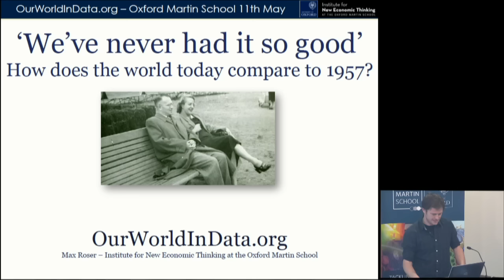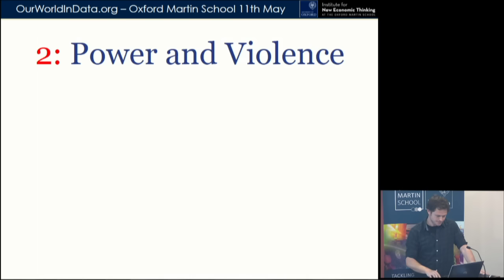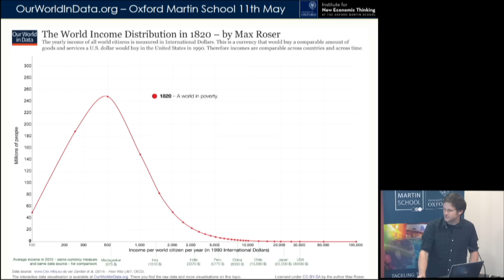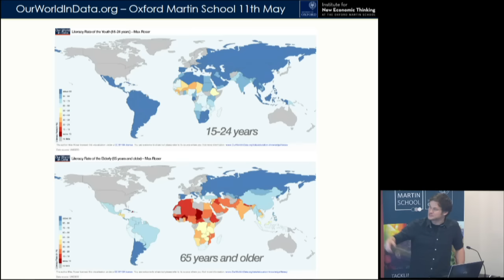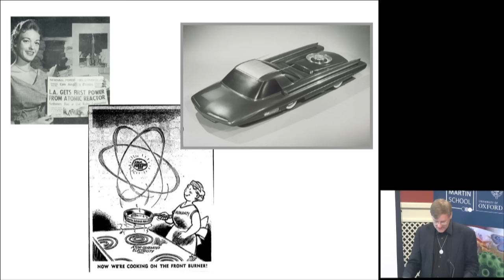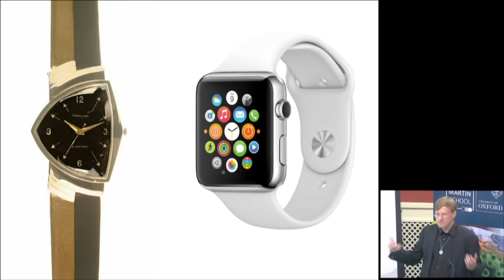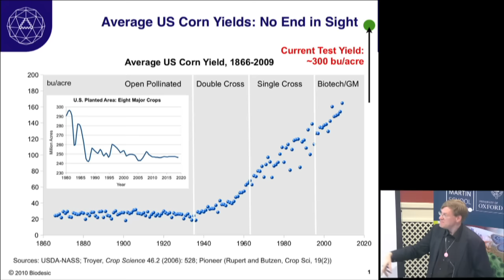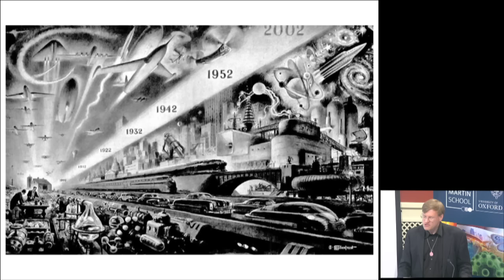‘We’ve never had it so good’ – how does the world today compare to 1957?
During a speech in 1957, Prime Minister Harold MacMillan declared "most of our people have never had it so good”. Now, more than half a century later, are we fundamentally any better off? Through discussion of technological advances, social changes, political reforms, and economic shocks and recessions, this panel will seek to question whether the world we currently live in is indeed a better place than it was in the 1950s.

Chaired by Professor Brian Nolan, Professor of Social Policy, the panel will consist of:

Dr Max Roser, James Martin Fellow at The Institute for New Economic Thinking at the Oxford Martin School
Dr Anders Sandberg, James Martin Fellow at the Future of Humanity Institute
Professor Robert Walker, Professor of Social Policy